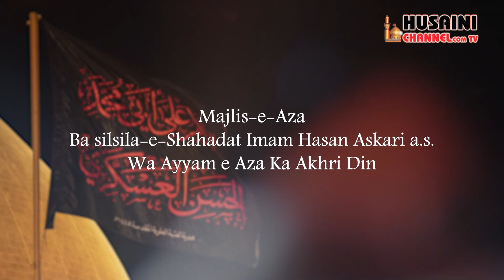MAJLIS E AZA BA SILSILA E SHAHADAT IMAM HASAN ASKARI A.S. | MAULANA AQEEL ABBAS MAROOFI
MAJLIS E AZA BA SILSILA E SHAHADAT IMAM HASAN ASKARI A.S.
WA AYYAM E AZA KA AKHRI DIN

BARAE ISAAL-E-SAWAB
MARHOOM SYED MOHAMMAD MAHDI
IBNE SYED MOHMMAD BASHEER

MARHOOMA SULTANA MEHDI
BINTE SYED NAZEER HUSAIN ZAIDI

KHATEEB E MAJLIS : MAULANA AQEEL ABBAS MAROOFI SAHAB

Team Information :
General Manager : Syed Rizwan Haider Naqvi
Anchor: Zain Rizvi
Programming Head : Syed Zain Rizvi
Cameraman : Nayab Husain, Farhan Abbas Rizvi
Assistant Cameraman : Mohd. Shakib
Editing : Shahzeb Ahmad
Director: Mirza Mehdi Hasan
Producer : Syed Asad Abbas Rizvi (Rafat Alam)
Released & Copyright : Husaini Channel Network

HUSAINI CHANNEL NETWORK
LUCKNOW
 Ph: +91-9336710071